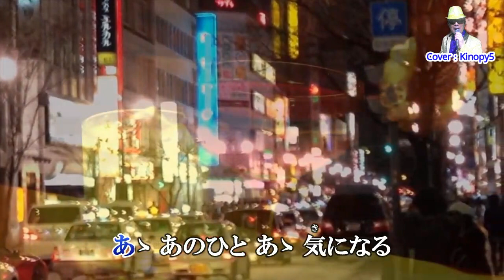【新曲】北の恋酒場 松尾雄史 Full Cover：Kinopy5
2021年12月8日発売予定
作詞：管麻貴子　/　作曲：水森英夫
歌：松尾雄史　/　フルコーラスカバー：Kinopy5

この曲は昨日カバーさせて頂いた　【なでしこの花】のC/W(カップリング)です。

発売前で、まだどなたもカバーされていないようです。　一度も歌を聴いた事がないので、カラオケのガイドメロディー耳をダンボのようにして聴き、ガイドメロディーの通りにうたいました。

もしかしたら松尾雄史さんの歌いまわしと違うかもしれませんが、松尾雄史さんの ものマネでなく、Coverなので、「私ならこう歌う」のような感じで自分の歌を歌いました。

カラオケ動画は、kituke meijin様のチャンネルよりお借りしました。